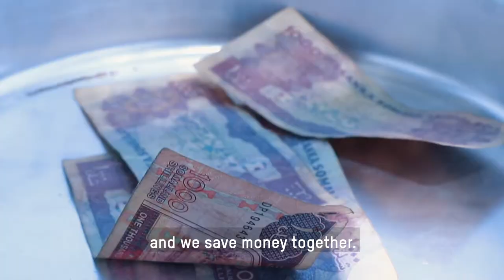VSLA Success Story - El Afweyne District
Fardus Awil, a member of Aflax Village Savings and Loan Association group in Sincaro Village, El Afweyn District narrates the changes she has realized from the group. The group was established in 2020 by our implementing partner Oxfam in Somalia with funding from DFAT. The savings groups act as a safety net mechanism to mitigate the risk of future hazards as well as an informal financial instrument that positions the household to better take advantage of future income-generating activities.